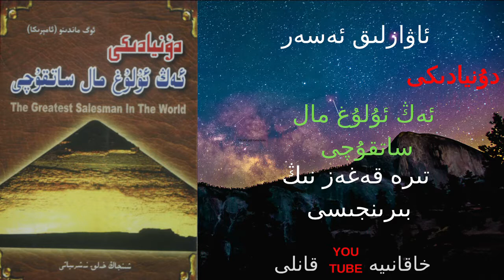(1)دۇنيادىكى ئەڭ ئۇلۇغ مال ساتقۇچى